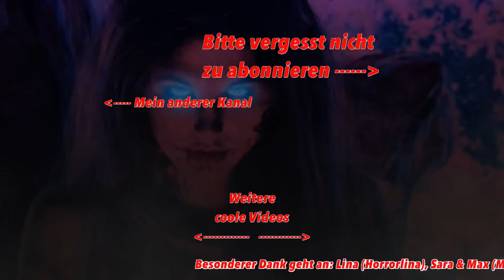Gruselige Chat Nachrichten von einem Unbekannten #3 I Gruselige Chats Deutsch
Als Kelly von einem Unbekannten angeschrieben wird, dachte sie noch nichts böses. Doch dann wurden die Nachrichten immer gruseliger und es scheint, als ob Kelly von der Vergangenheit eingeholt wird. Wer ist wohl der oder die Unbekannte?

Habt auch ihr schon mal gruselige Whats App Nachrichten bekommen? Schreibt es doch mal in die Kommentare.

Einfach auf den Link klicken und sich mit anderen aus der fabela Family unterhalten und die Videos früher erhalten!

▬ Das benutzen wir zum Aufzeichnen▬▬▬▬▬▬▬▬▬▬▬▬
Samson Meteor Mic
Rode Smartlav Mic
Samson G-Track
Final Cut Pro

▬ Social Media ▬▬▬▬▬▬▬▬▬▬▬▬▬▬▬